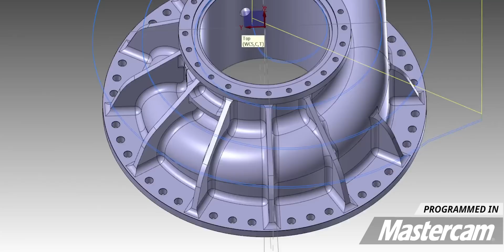Customer REFUSED To Pay Us | 7 Ways To Protect Yourself